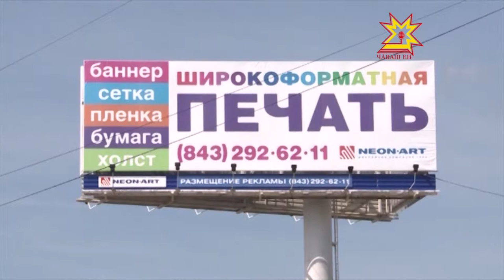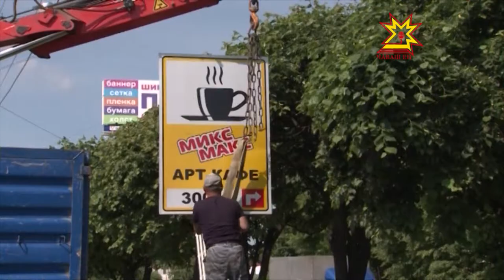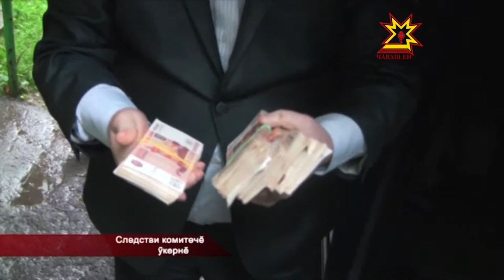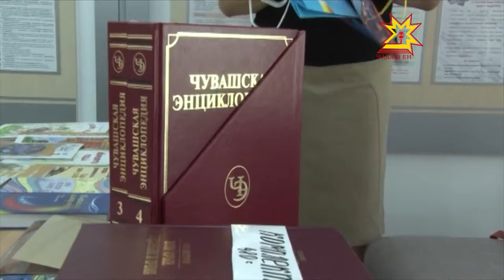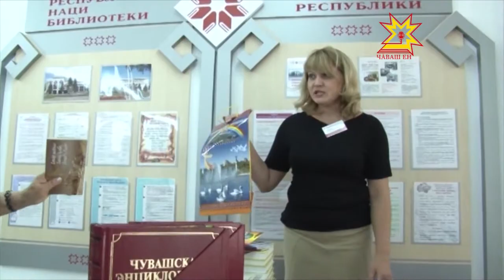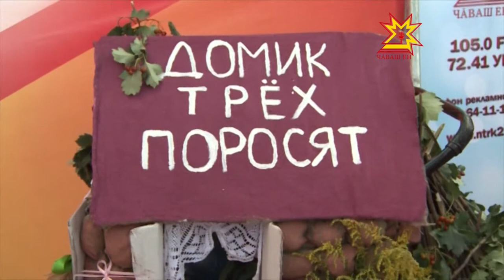Республика 20.08.2013 (на чувашском)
В выпуске:
- Михаил Игнатьев Мускаври канашлура
- Чăваш академи театрĕ çĕнĕ сезона хатĕрленет
- ЧНКн Мăн Канашĕн ларăвĕнче
- Йывăçран чĕрчунсем
- «Аистенок» - капăр кÿмесен куравĕ
- Перекет банкĕн акцийĕ